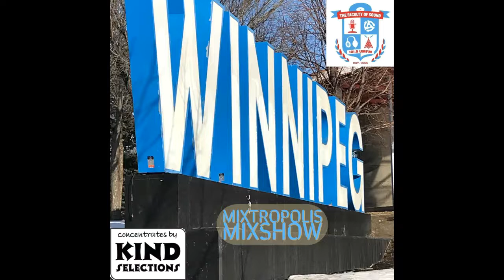Mixtropolis January 15th 2022 Episode #548 UMFM 101.5 FM in Winnipeg Canada.